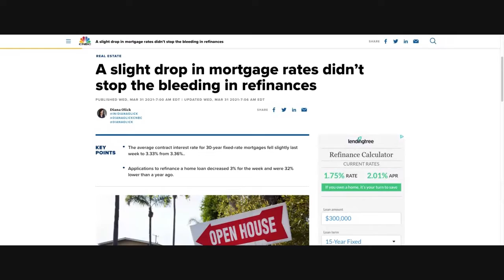Mortgage rates slowed down, but 2021 refinances CAN'T BE STOPPED!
We've continued to see yet another article highlighting the PLUMMET in mortgage rates, but is it really as bad as the headlines seem? Also, what's going on with home refinance rates? Make sure to tune in to this CHOP to hear more updates on the real estate market and make sure to join us LIVE on Wednesdays at 10AM PT/12PM CST on YouTube and Clubhouse to hear the headlines dissected FIRST!